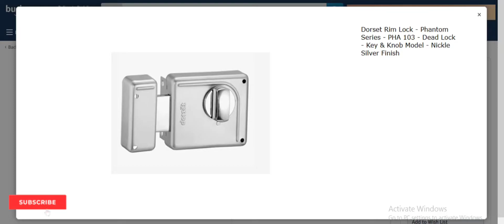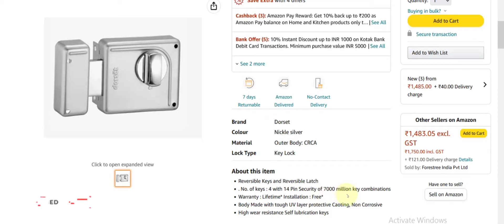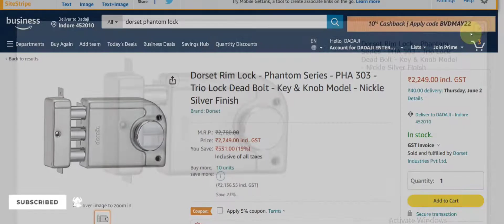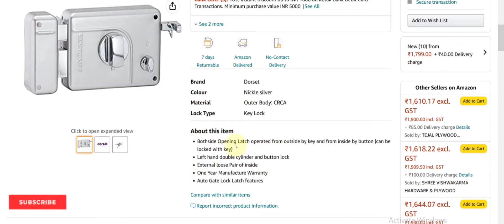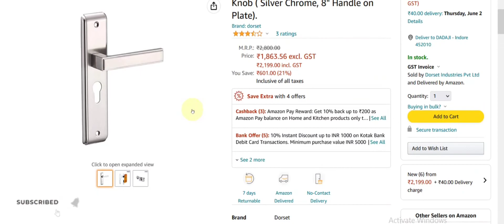All Doorset Main Door Lock For Home complete Review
dorset Kaira Mortise lockset with Key & Knob

2)DORSET ROUND CYLINDRICAL BATHROOM DOOR

3)Dorset Rim Lock - Phantom Series - PHA 101 - Night Latch

4)Dorset Rim Lock - Smart Series - SM 101